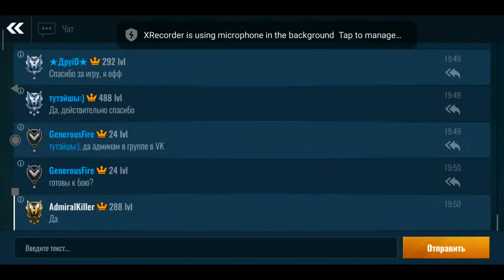PACIFIC WARSHIPS - Players VS developers/Игроки против разработчиков.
Игровые ники разработчиков PACIFIC WARSHIPS:
A.I. (Сергей, арт-директор)
private_class (Олег, программист)
3d_Nagibator (Юра, 3d artist)
TesterToster (Даниил, QA)
Dedo0k (Виктор, 3d artist)
FatBoy (Андрей, продюсер)